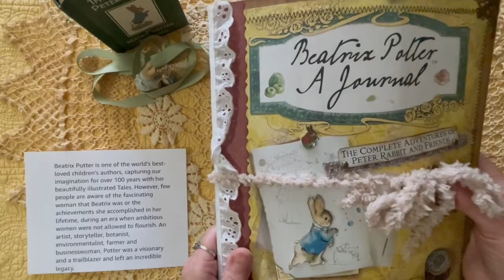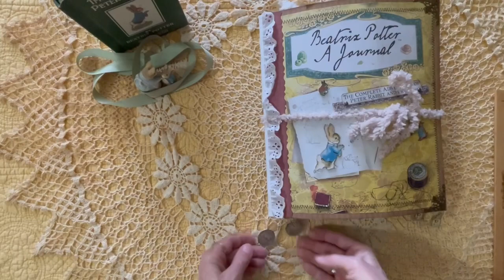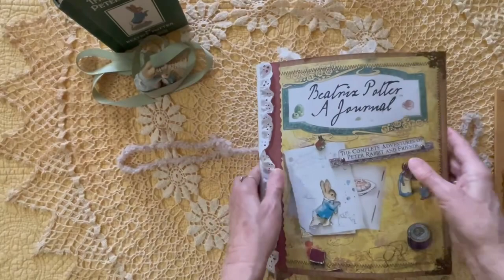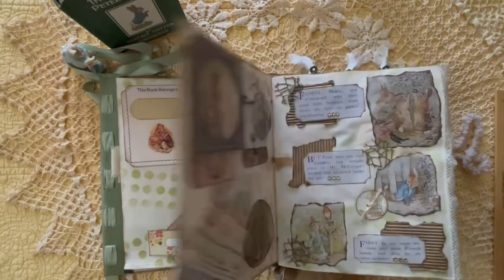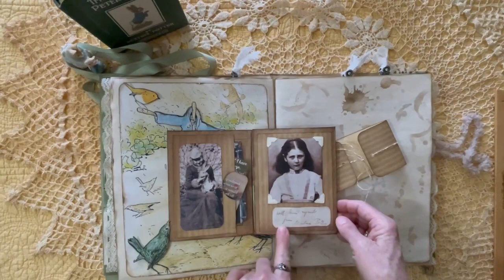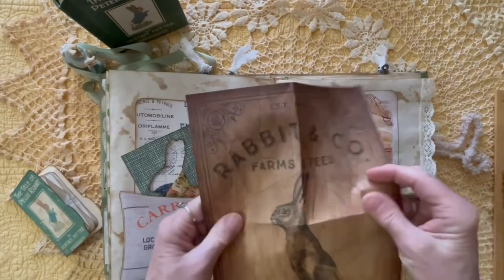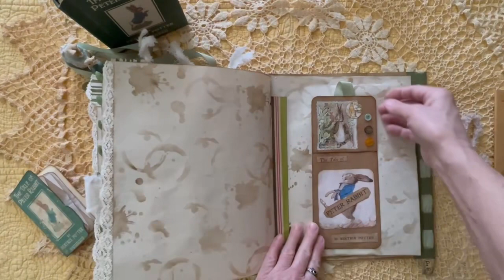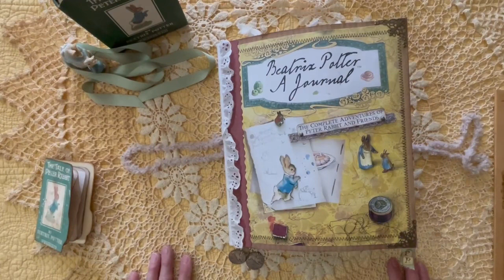❤️SOLD❤️ Peter Rabbit - A Beatrix Potter Journal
Beatrix Potter - A Journal